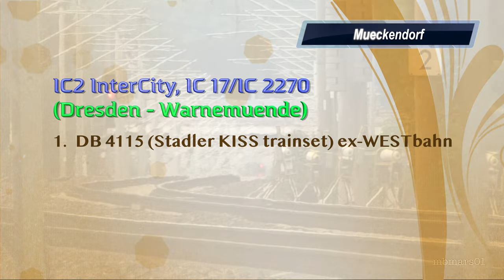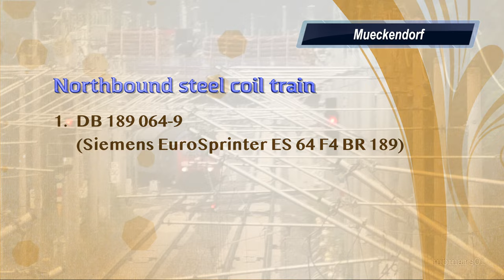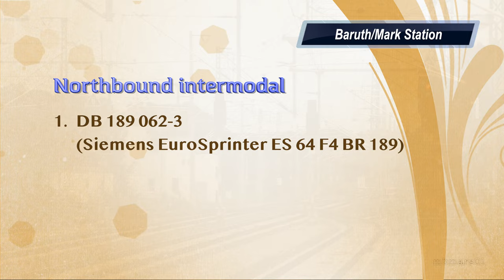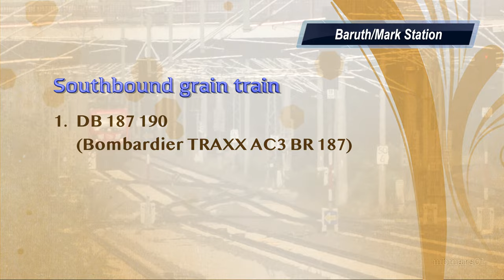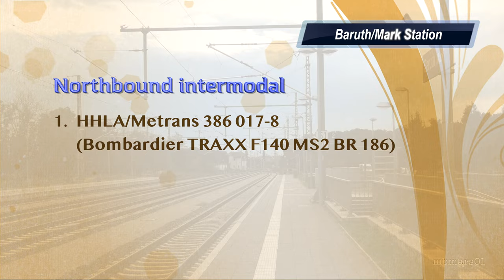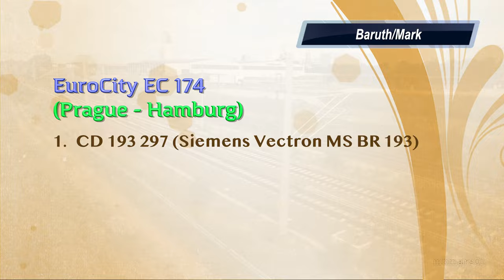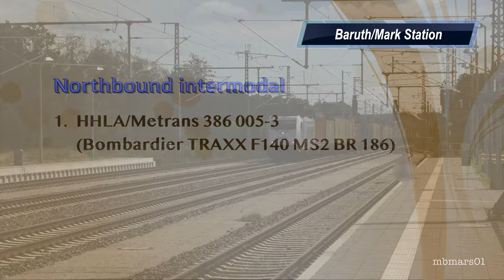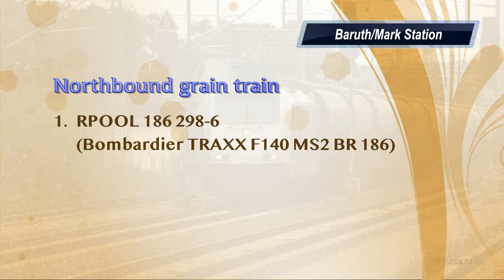[8H][4k] Railfanning RFC 7 South of Berlin, Germany. Climate Hero Vectron DB 193 363, 08/07-10/2021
RFC 7 is the abbreviation for Rail Freight Corridor 7, or as it is called nowadays, Rail Freight Corridor Orient/East-Med(iterranean), which gives an idea of the southern end of this trans-European transportation network. The major German ports at the Baltic Sea and the North Sea mark the northern end of the 9,300 km large system. The former "Dresdener Bahn" (Berlin-Dresden Railway), connecting the German cities of Berlin and Dresden, is part of RFC 7, and the locations used for filming on this line are located south of Berlin between the towns of Neuhof and Baruth/M.

Thanks to the central location in (East) Germany and the European traffic it carries, this line sees an interesting mix of 100+ passenger and freight trains every day. The more than 30 trains shown in this video are testimony to this activity and also provide an impression of the type of trains and the railroad companies serving it. Not surprisingly, the passenger trains are still dominated by the former federal railway of Germany, Deutsche Bahn (DB), operating intercity (IC, IC2), and regional express (RE) trains between Rostock/Warnemuende and Dresden. The EuroCity (EC) trains between Budapest or Prague and Hamburg are run by the Czech Railway (České Dráhy, CD) with their great-looking blue Siemens Vectron locomotives. On the cargo side, we also see DB and CD trains, but also numerous private providers such as EGP, ITL, HHLA (Metrans), Captrain, PRESS, and Hectorrail. Intermodal container trains form the majority, but grain, auto, steel coil, and tank trains appear in the video as well.

By far the most trains are lead by electric locomotives; in fact there's only one diesel engine in the video (BR 245). Motive power ranges from relatively old (BR 112, BR 140, BR 151) via recent (BR 101, BR 145, BR 186, BR 189) to modern (BR 187, BR 193) locomotives made by the major manufacturers LEW Hennigsdorf, Henschel, AdTranz, Bombardier, and Siemens.

The Class (BR) 193 engines, which Siemens markets under the name Vectron, are extremely successful. More than 1,000 units, which have a power of up to 8,600 hp "under the hood," have been sold in just 10 years in a highly competitive market. Many engines are interoperable on the different electric networks used in Europe and the dual-mode version can even work on non-electrified track sections. The highlight of the video, the "I am a Climate Hero" locomotive of the Deutsche Bahn, is also a Vectron and has the road number DB 193 363. This unit is the only one in this livery. So this catch was much appreciated!

Enjoy this video with its great variety of trains and motive power on a busy European line through Germany!